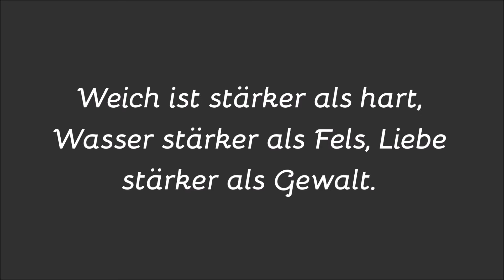Wochenplan für 3 Wochen | Schminken |Natürlich Gina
Viel Spaß :)

Georgina Becker
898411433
Packstation 126
31785 Hameln

Meine Wunschliste